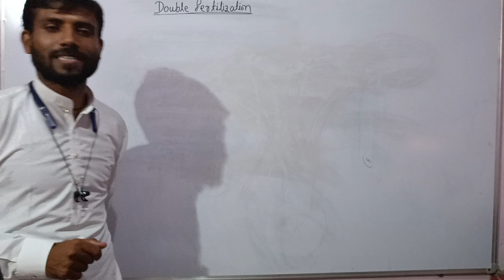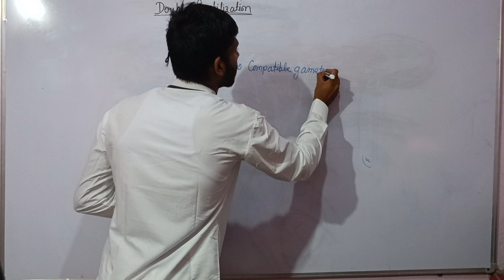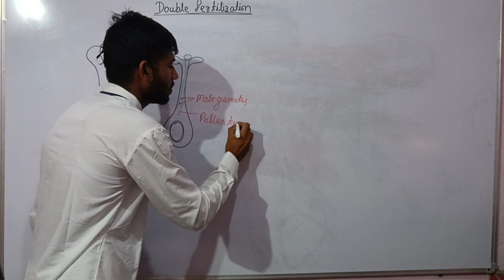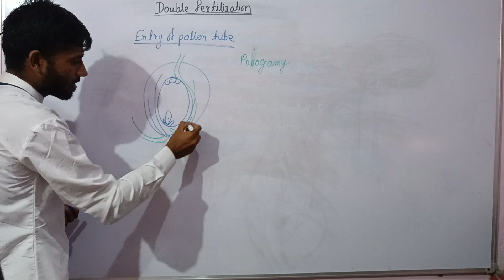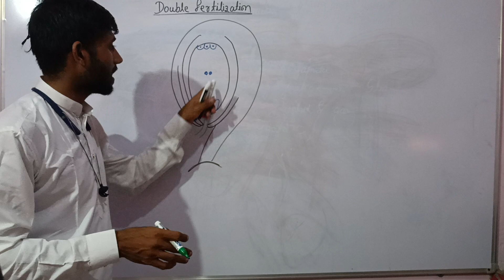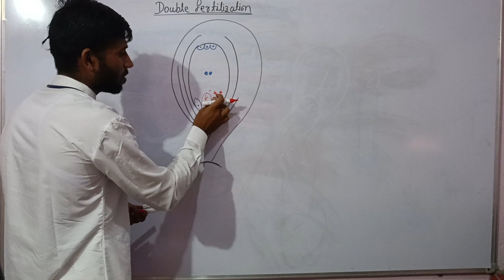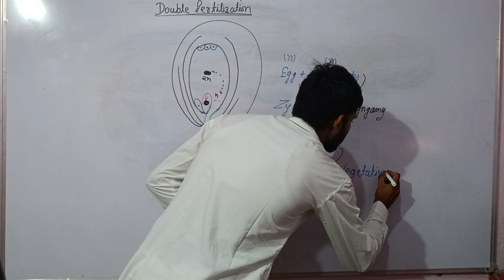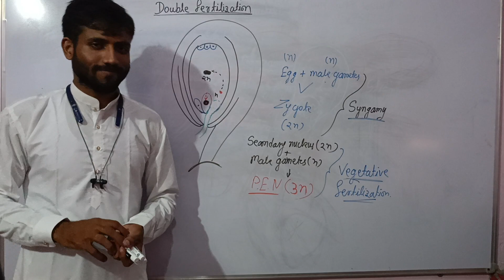Double Fertilization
this video is based on syllabus of Maharashtra state board for class 12 th students.
before watching this video, watch the video pollen Pistle Interaction